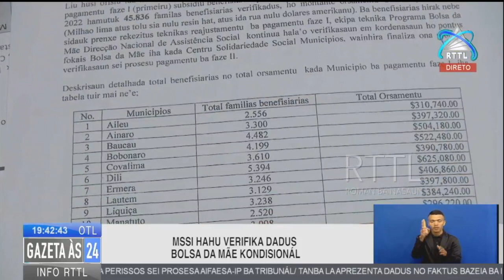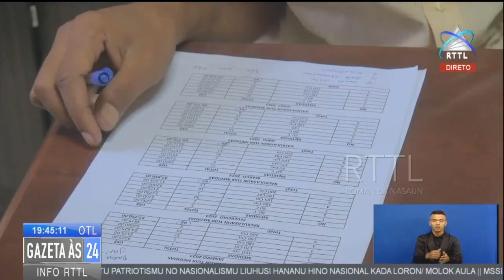MSSI hahu verifika dadus bolsa da mãe kondisional